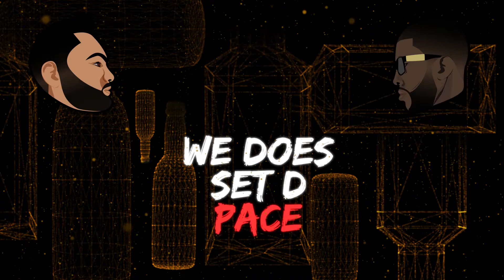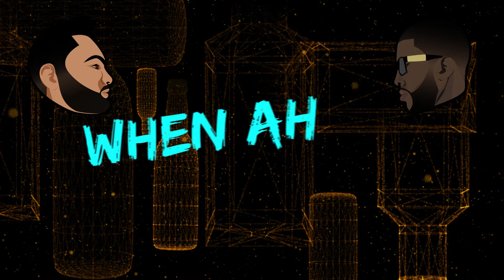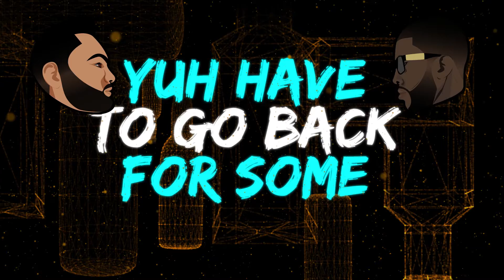HML- Climaxxx & Pternsky (Soca Chutney 2018)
HML ('Hold Meh Liquor') - ClimaxXx ft. Pternsky

In this, his first release for the Carnival season 2018, ClimaxXx teams up with Soca & Dancehall star - Pternsky! This mega tracked was written by none other than the talented Kelvin Kissoon, Pternsky and ClimaxXx. Rishi Mahato and Maha Studios was once again responsible for this production!

Vocals: ClimaxXx & Pternsky

Lyrics: Kelvin Kissoon, Pternsky & ClimaxXx

Production: Maha Studios

Video & Artwork: Himraj Bir

We hope you enjoy this one as much as we do!

Can you hold your liquor? 🍻

🚫 TEAM CLIMAXXX DOES NOT CONDONE DRINKING AND DRIVING | DESIGNATE A DRIVER 🚫